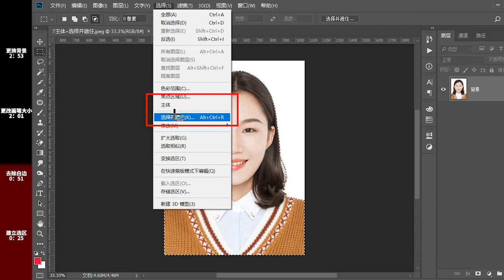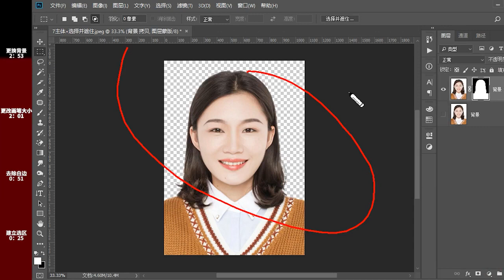photoshop tutorial background #201#short